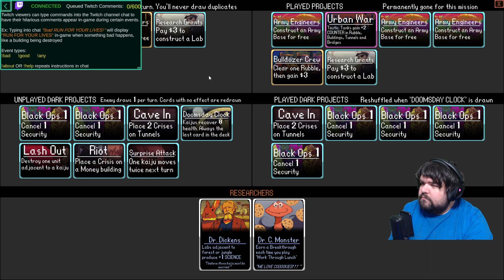Fraggin Playin' Kaiju Wars: Session 6 Part 2